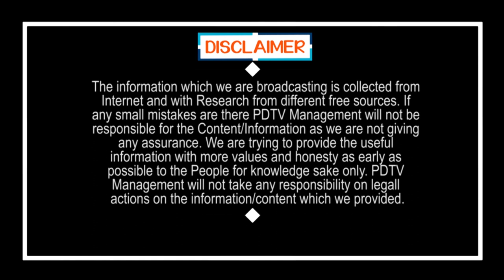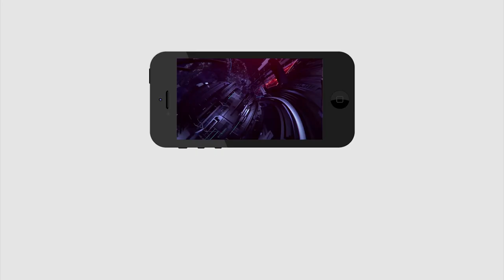Women Excellent Speech on CM Jagan Ruling | Public Talk | నా ఊపిరి ఉన్నంత వరకు జగన్ ను గెలిపిస్తాం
నా ఊపిరి ఉన్నంత వరకు జగన్ ను గెలిపిస్తాం